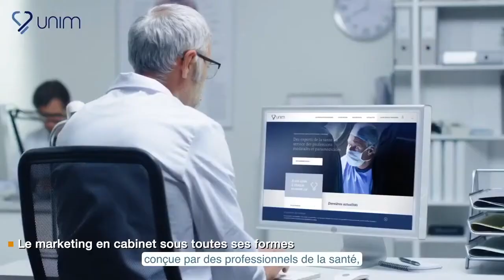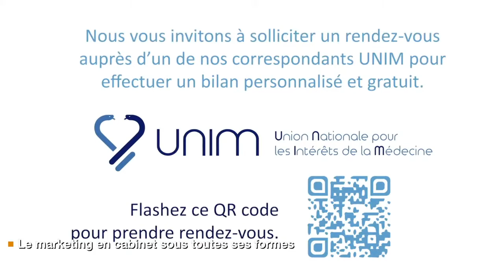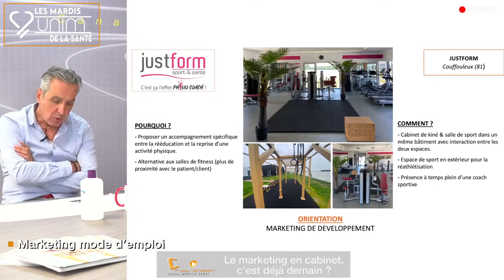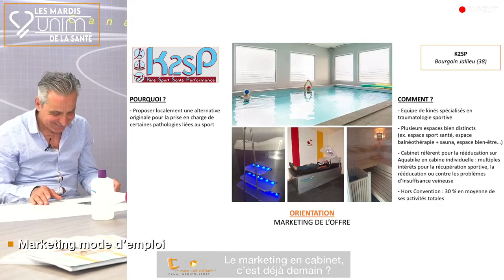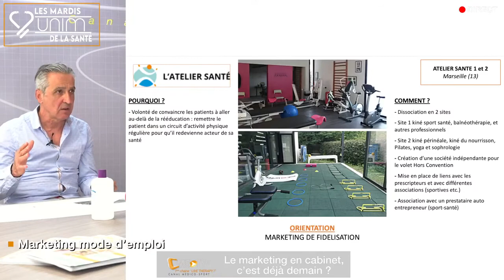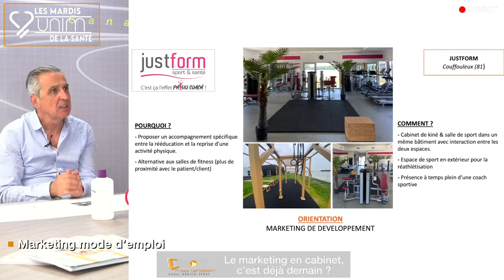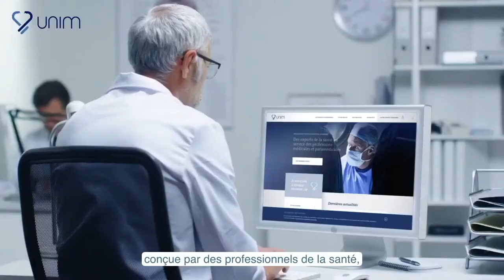Talk Show Le marketing en cabinet c'est déja demain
Quel cadre législatif applicable à la profession ?
Le marketing en cabinet sous toutes ses formes
L’éveil des thérapeutes visionnaires
Marketing mode d’emploi